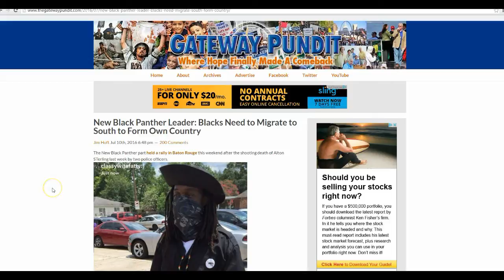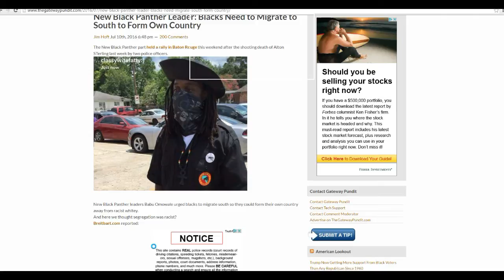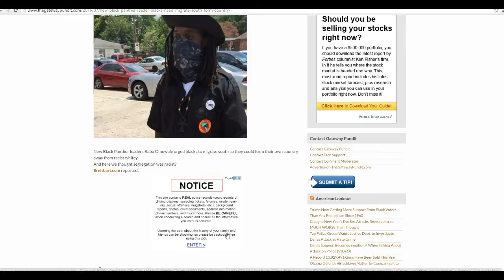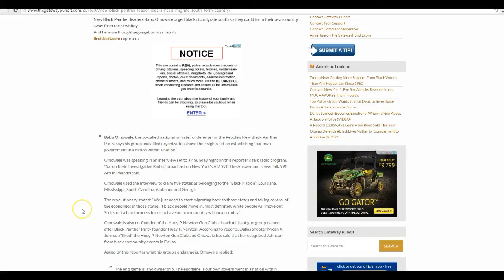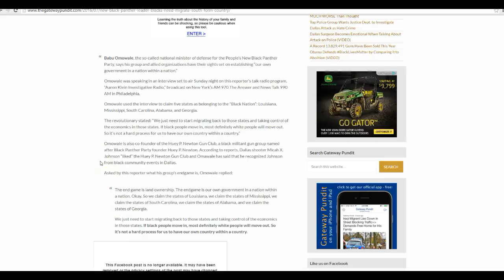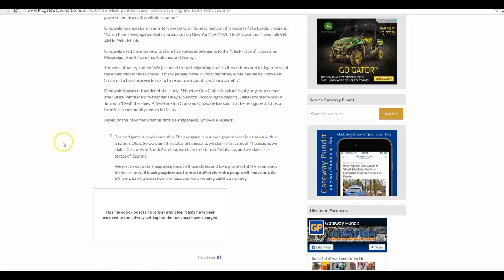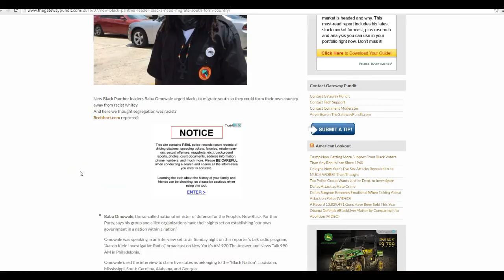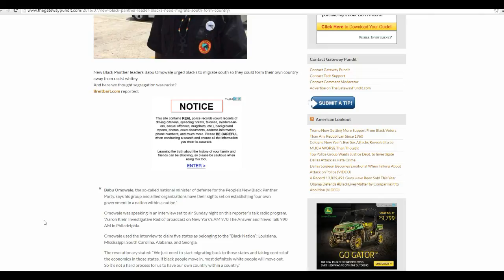Black Panthers want to form their own nation within a nation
The Black Panthers want to take over five southern states, drive all the whites out and form their own nation within a nation, which they call "Black Nation". The five states that they claim are Louisiana, Mississippi, South Carolina, Alabama, and Georgia.  So you white folks pack your bags and move out because you are no longer welcome there according to the Black Panthers.